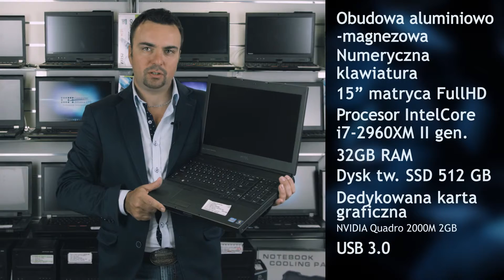Dell Precision M4600 - komputer graficzny gwarancja